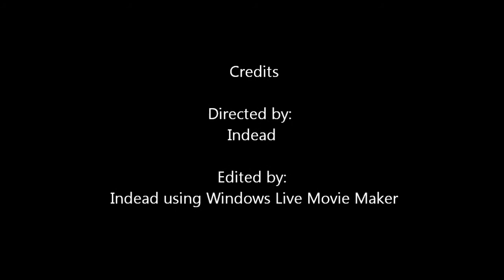Chili: No Beans (Original Skit)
Hey! Is That Chili, no beans?

Thought up in about a minute and a half. What of it.

My Raptr homepage.

Xbox Live Account:
Indead

WiiU Nintendo ID
Indead

Playstation Network(PSN) Account
McBurgerChild

SteamID:
Sprinter6

Wii Friend Code:
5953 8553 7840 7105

3DS Friend Code
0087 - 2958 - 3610